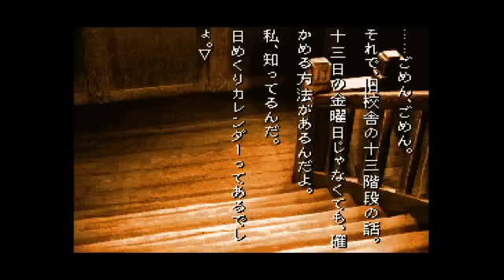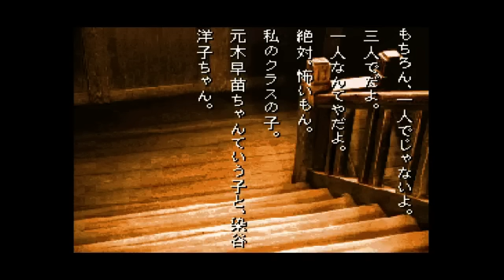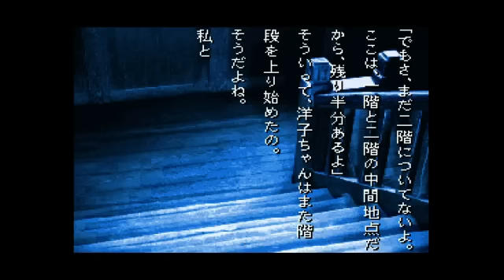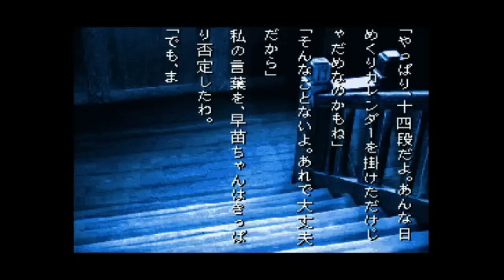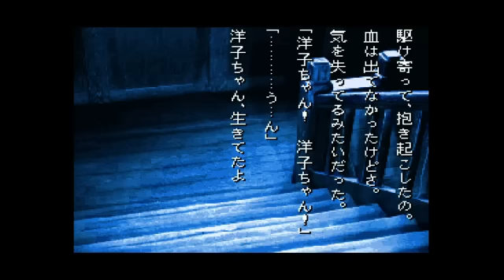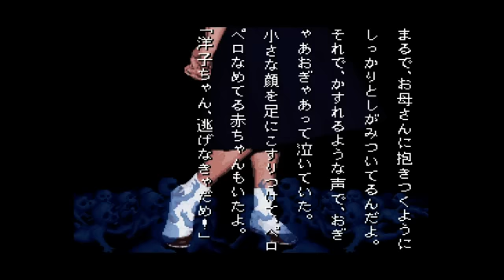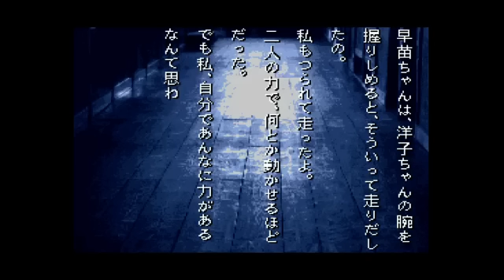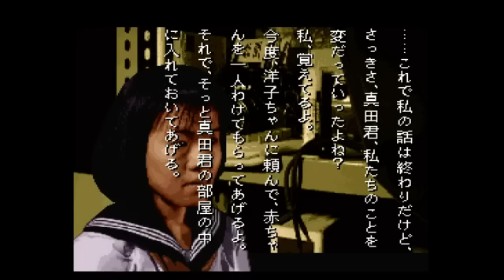【実況】 学校であった怖い話が聞きたくて…#3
ニコニコ動画にアップしているものと同内容です。
WiiUのVC版「学校であった怖い話」を実況プレイ。